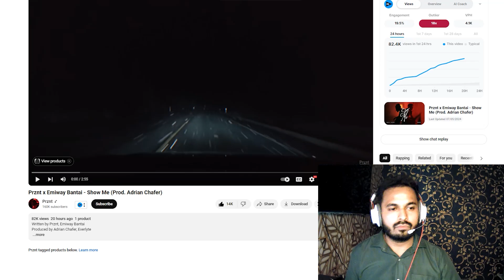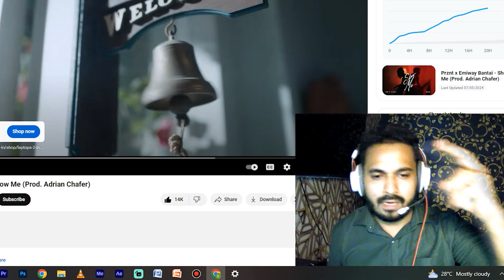India 🇮🇳 Reaction On Prznt x Emiway Bantai - Show Me (Prod. Adrian Chafer)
Peace

gdxreacts India 🇮🇳 Reaction On Prznt x Emiway Bantai - Show Me (Prod. Adrian Chafer)